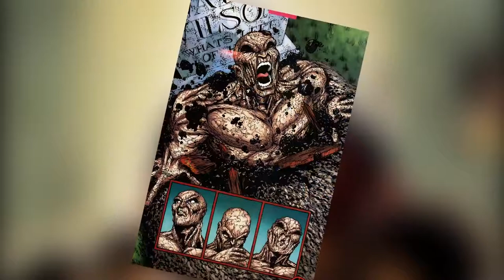5 Unknown Facts about Deadpool in Tamil தமிழ்